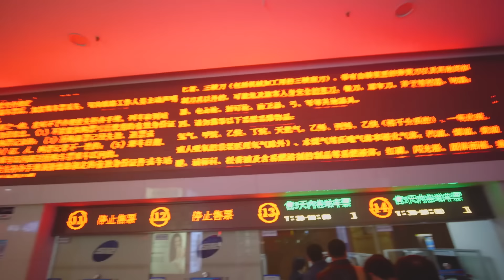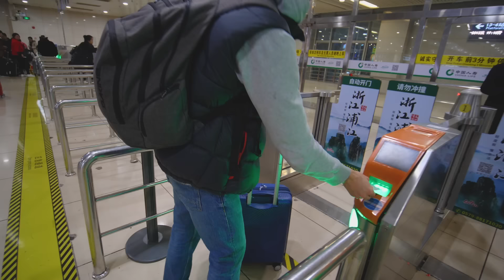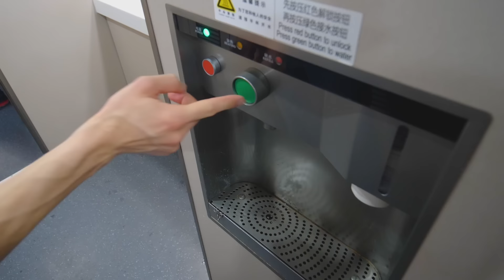Ночь в КИТАЙСКОМ плацкарте 2019 года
Обзор и тест-драйв китайского плацкартного скоростного поезда нового формата 2019 года.